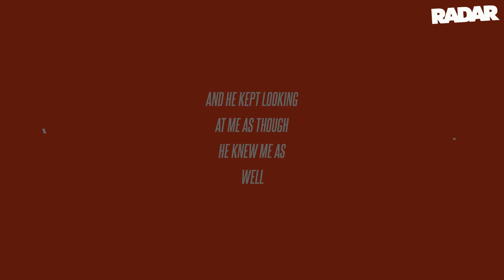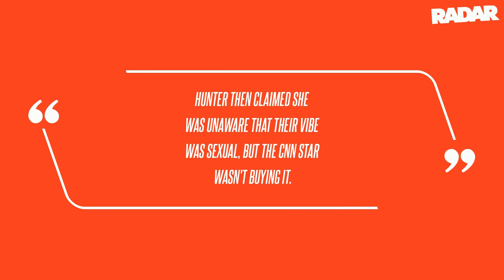Affair Shocker: John Edwards' Ex-Mistress Spills About Cheating Scandal That Ended His Presidential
It's been over 15 years since John Edwards' affair was exposed - and Jake Tapper is reopening the can of worms, interviewing his former mistress, Rielle Hunter, who is spilling all the details about the extramarital activities that ruined his career and his "good guy" persona, RadarOnline.com has learned. Edwards and Hunter began a whirlwind affair behind his dying wife's back, which ended with the ex-senator fathering her child. In a teaser of Sunday's episode obtained by PEOPLE, Tapper asked Hunter, who is now 59, about how she first came to know Edwards. Not only did the affair crush his political dreams, but Edwards was indicted by a federal grand jury in 2011 on six felony charges of violating several federal campaign contribution laws to allegedly cover up an extramarital affair.